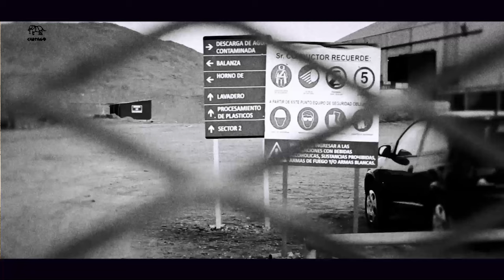Comarsa es Impunidad y Contaminación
“Si fuera un cuento, sería uno de terror. Las empresas reciben millonarias sumas para el tratamiento de residuos que nunca tratan, luego consiguen que el Estado les ceda tierras fiscales para terminar disponiendo ilegalmente de los residuos peligrosos. Construyen piletas para acopiarlos, pero no los tratan, luego consiguen otra vez tierras fiscales para ampliarse y comienzan nuevamente. Nadie las controla”, explicó Rafael Colombo, letrado de la Asociación Argentina de Abogados Ambientalistas, quien presentó la denuncia penal de más de 160 carillas ante el Ministerio Público Fiscal de Neuquén (quedó radicada en la Unidad Fiscal de Delitos Ambientales de la provincia bajo el número de legajo 178123).